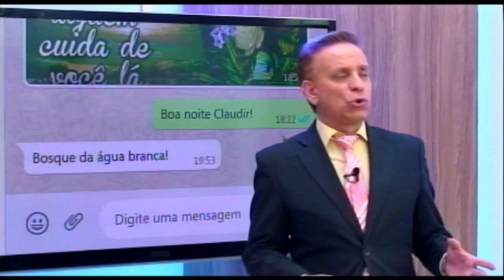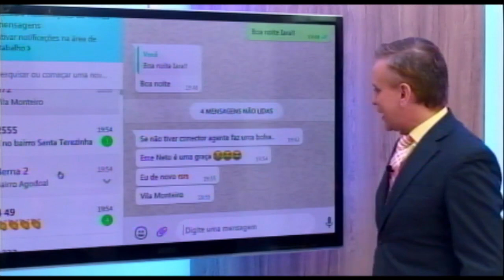Que lugar é esse 09 04 21